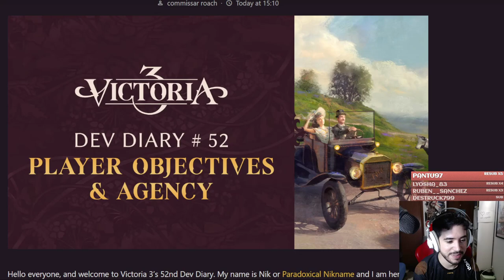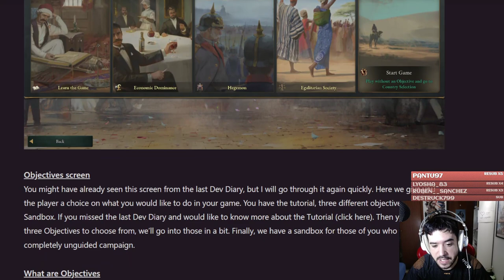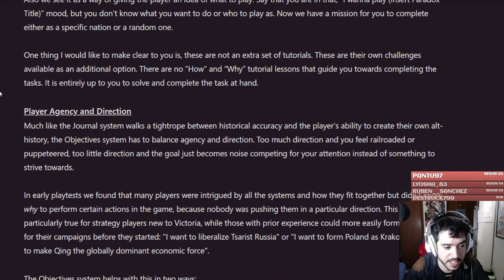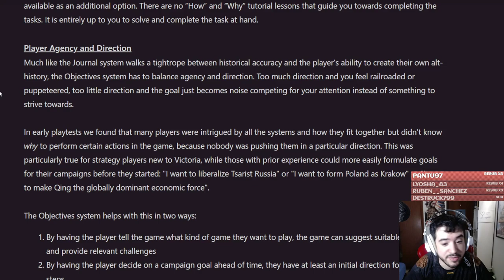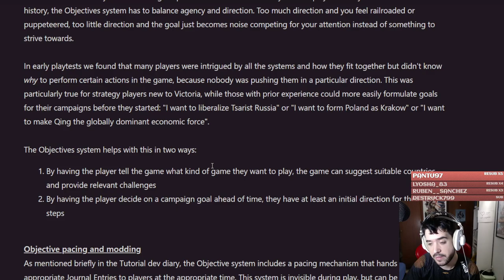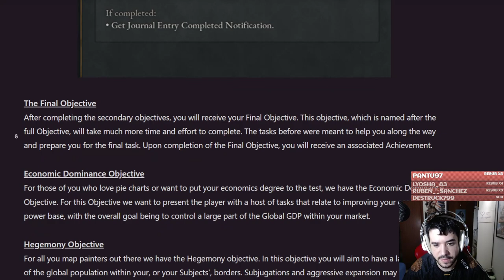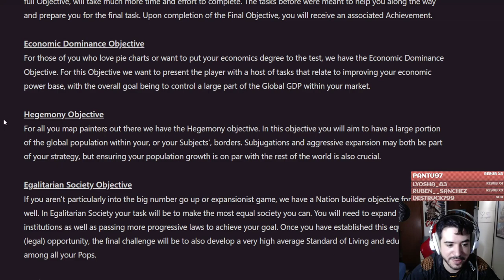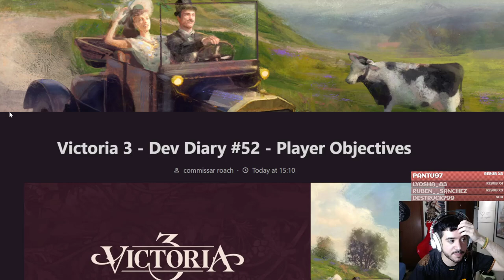Los Objetivos (Opcionales) de Victoria 3